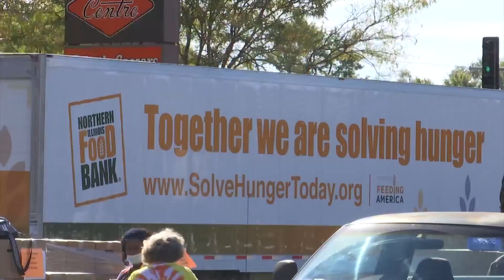Amid rising inflation, Rockford organization hopes to help put food on the table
Nanacy Todora, from Voices of Inspiration, outlines the organization's effort to help deal with food insecurity for low-income families gripped by high inflation.